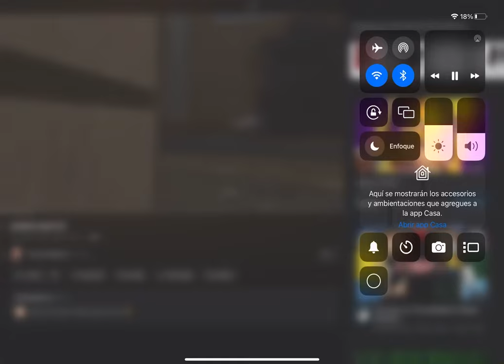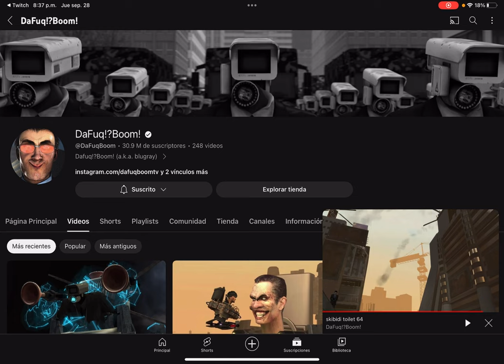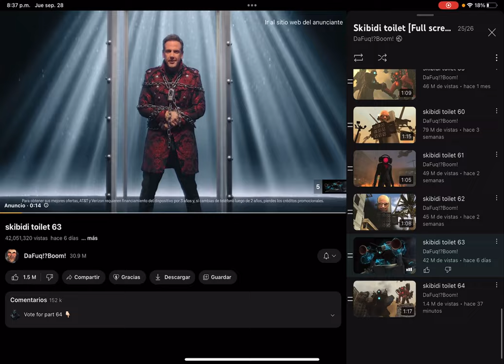Sorry i if you cat hear me but i find the dhhwjwj on skibidi